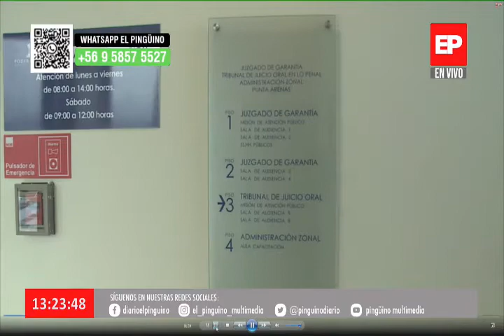Noticias 13 Horas 26 agosto 2021